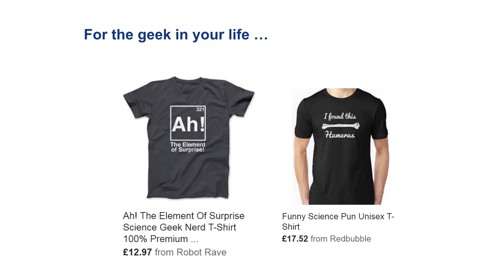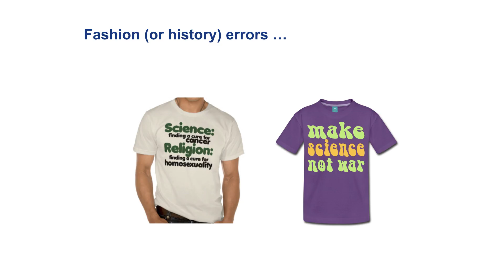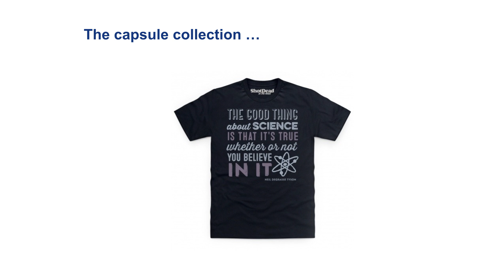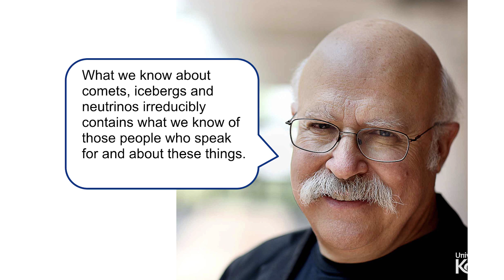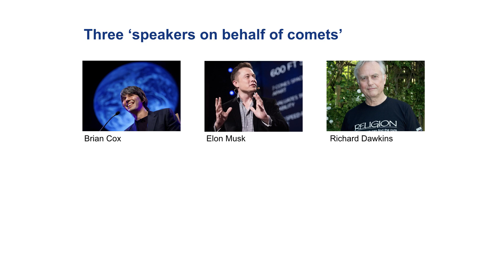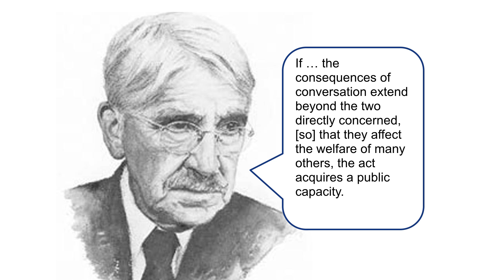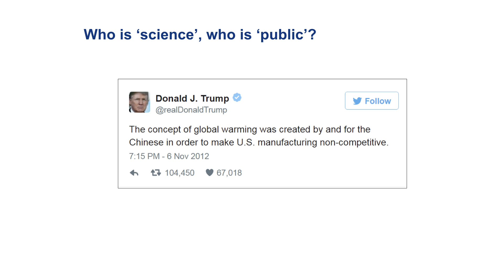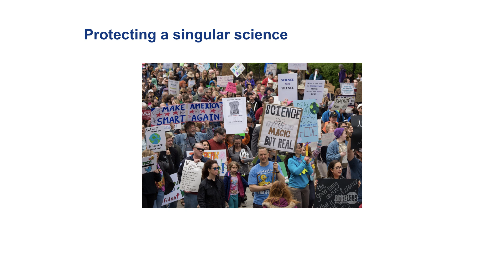The Fashion Dilemmas of Science Communication | Professor Charlotte Sleigh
Stuck for a gift for the geek in your life?  Why not buy them a T-Shirt with a slogan about science? You’ll be spoilt for choice: there are all manner of them available. But what do their jokey catchphrases really tell us about science? In this lecture, Professor Sleigh reveals how messages about science circulate in some unexpected ways, and to some unexpected people. She argues that a distinction between ‘science’ and ‘the public’, conceived as single entities, is inaccurate and unhelpful. She reflects on how current attacks upon expertise are in danger of provoking science communicators to a more fundamentalist message about their own field.

ABOUT PROFESSOR CHARLOTTE SLEIGH
Charlotte Sleigh is the UK’s first Professor of Science Humanities, a title chosen to reflect the many disciplinary perspectives that are necessary to make sense of science as a cultural force. She co-founded the University of Kent’s Masters programme in Science Communication, now in its tenth year. Her research practice has included art and science projects, examining how visual representation can communicate and critique science. The first of these, Chain Reaction! (2013), deliberately explored one of the most boring pieces of lab kit around—the PCR machine—in order to highlight Science and Technology Studies perspectives on how science really works. Her current project, Metamorphoses, examines the bacterial life present on the pages of a 300-year-old book, in conjunction with an artist and a scientist.

Charlotte’s original training was at the Department of History and Philosophy of Science, University of Cambridge, where she began to develop the discovery of how social and cultural perspectives have shaped the ways in which scientists have looked at animals. This research has resulted in five books and a number of articles to date, including, most recently, The Paper Zoo (British Library/Chicago, 2016). She is a founder member of the Kent Animal Humanities Network.

Charlotte’s more general interests in the history of science are reflected in her editorship of the British Journal for the History of Science and in the co-edited volume Scientific Governance in Britain, 1914-79 (Manchester, 2016). She has also published widely on the historical and textual relationships between science and writing (e.g. Literature and Science, Palgrave, 2010) and, drawing these two themes together, she is currently working on a project, Engineering Fiction, about science fiction fans in inter-war Britain.